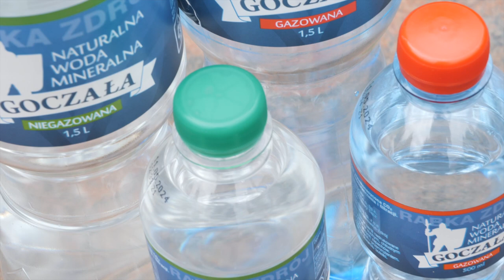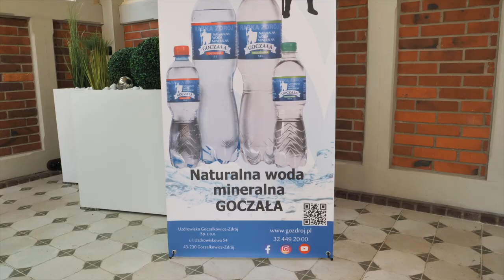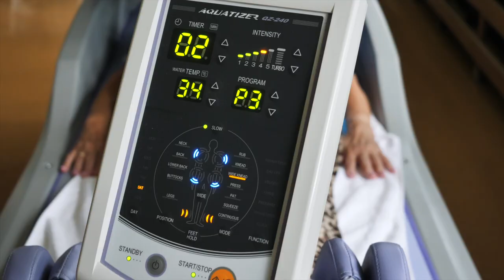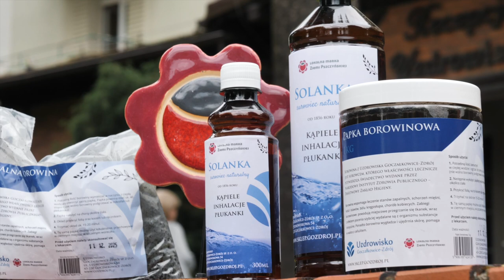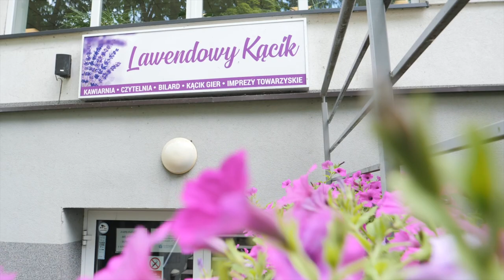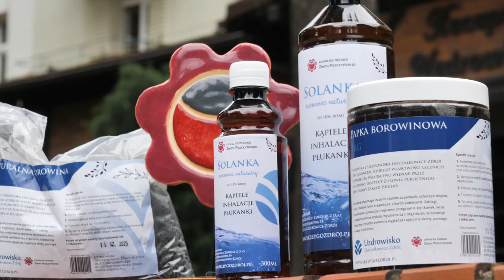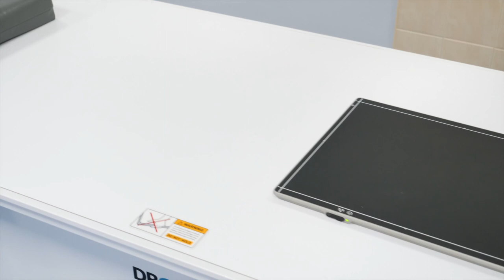Nowości w Uzdrowisku Goczałkowice-Zdrój